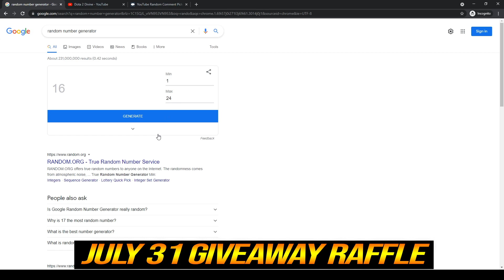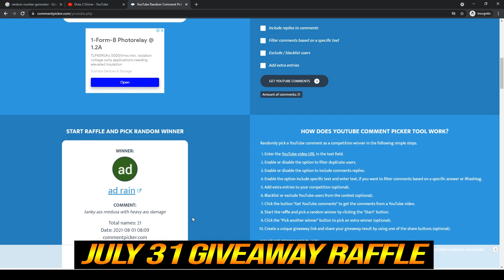🔥 WTF Pro Jungle Farm - Terrorblade Fast Farm Skill vs Hard Counter Medusa Dota 2 Pro Carry Guide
1. COMMENTA
💜 OUR WINNER 💜
15/6: NKOTB - (10th)
20/6: El MoodY (11th)
25/6: NAN (12th)
5/7: Mina ri (14th)
10/7: Sarwang Tailor (15th)
15/7: Sebastián Sánchez Flores (16th)
20/7: M I G U E L (17th)
25/7: I am the hey are (18th)
31/7: ad rain (19th)
5/8: Waiting
👉Player Charlie
Charlie "CharlieDota" Arat is a Swedish professional Dota 2 player who is currently playing for Chicken Fighters.
👉Hero Terrorblade
Terrorblade, the Demon Marauder, is a melee agility hero who grows to a devastating carry in the later stages of the game. Terrorblade has the highest starting armor in the game, but is squishy due to his low health, meaning he needs strength items to be tanky enough to sustain damage to himself and his illusions. As with all illusion-based heroes, he needs attribute-based items in order to make his illusions powerful.